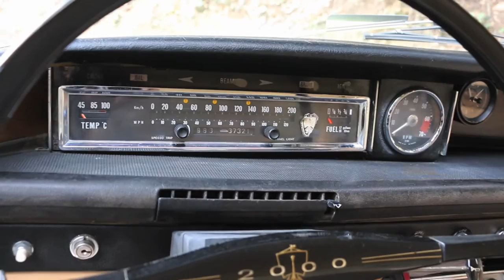Rover P6 2000 / Motor Clásico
Rover P6 2000 / Motor Clásico - 336